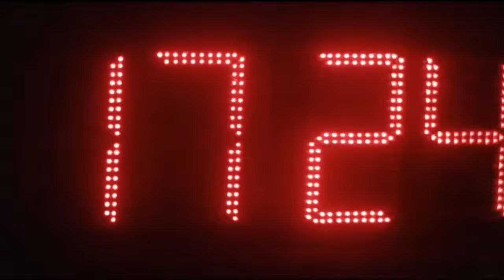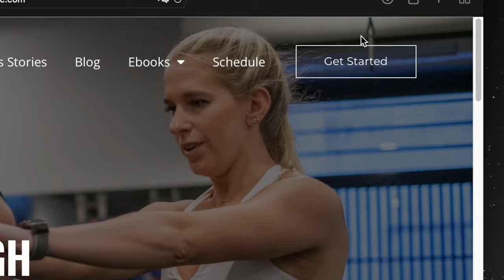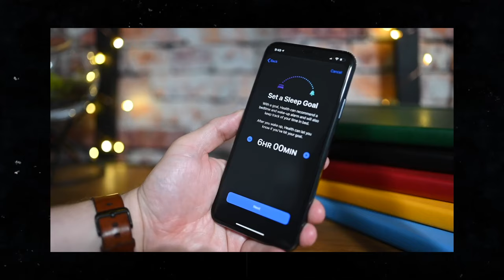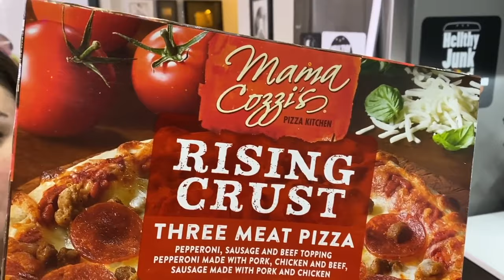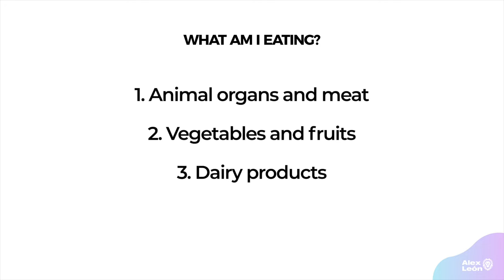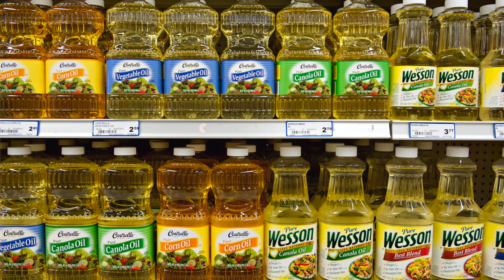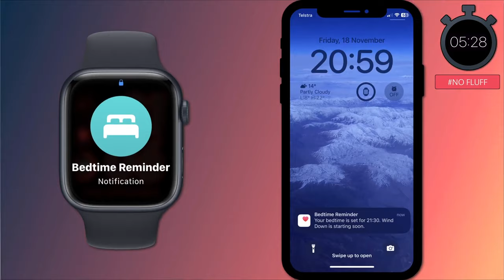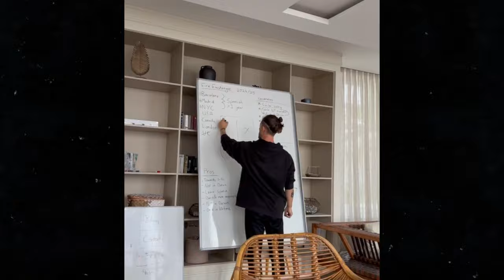FULL GUIDE: How to Build a Body Women Love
What body-fat-% do you really need to get the girls you want?

🤙 In a rush?

Chapters:

0:00 What women want

5:10 Sexual fitness

6:40 Skinny fat

8:25 Jacked Grandad

11:50 Body= Status

14:45 How to get JACKED

15:15 Masculine Environment

20:02 Negative People

22:37 Sitting is the new smoking

25:50 You need a trainer

28:35 The $10,000 Body

29:43 Modern 'food' is fake

36:20 1960s Beach Body

37:07 Fasting

42:34 My Daily Diet

43:55 No LIQUID calories

52:40 Coffee

55:00 Alcohol

57:15 Seed oils = poison

59:25 Training routine

1:07:27 Recovery

1:10:33 Sleep

1:17:07 Monk Mode

1:19:55 Excuses